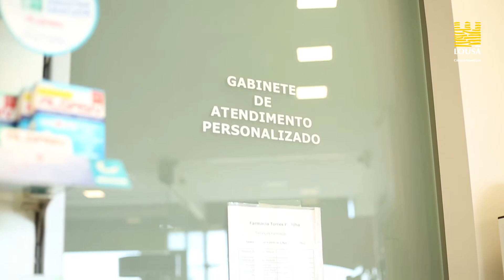Gala do Feriado Municipal - Prémios Lausus 2017 - Prémio Américo Viana de Lemos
Gala do Feriado Municipal - Prémios Lausus 2017 - Prémio Américo Viana de Lemos – Saúde - Farmácia Torres Padilha